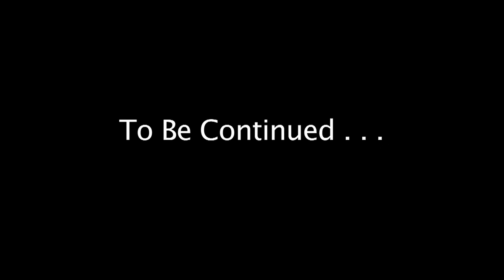Alley Boy x Arkatech Beatz - 50 Bars of Poison (Official Video)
Alley Boy x Arkatech Beatz - 50 Bars Of Poison

Protect & Monetize Your Music! Get These Books Now!

Sign Up For Songtrust Music Publishing Admin and Save 10%